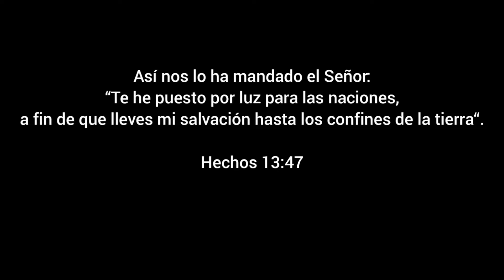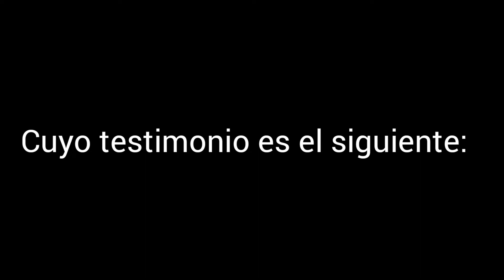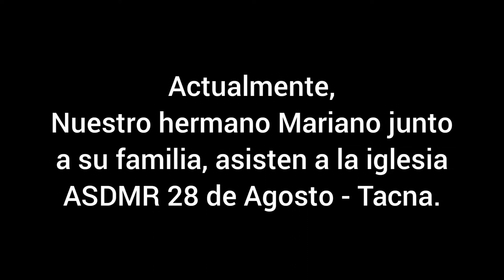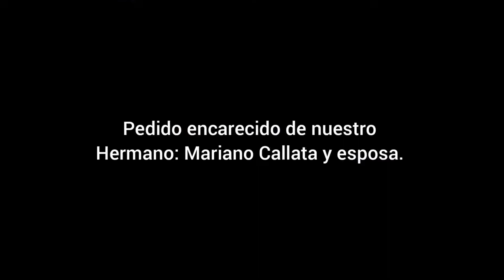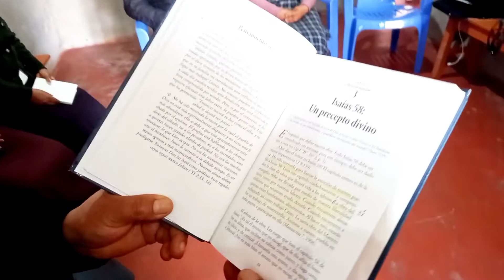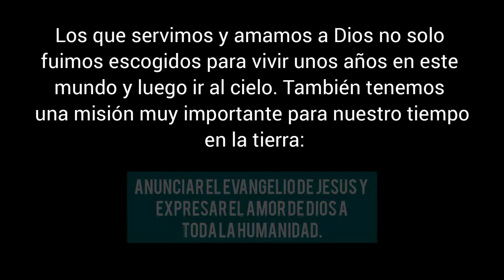CAMPAÑA DE RECOLECCIÓN Y SOLIDARIDAD Pro-Salud